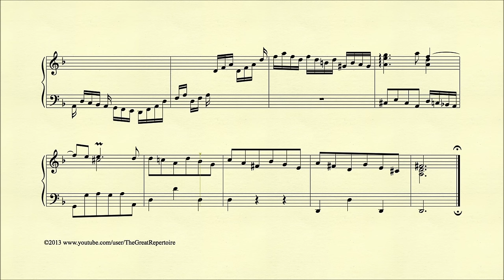Bach, Prelude in D minor, BWV 926, Piano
Bach (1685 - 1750), 9 Kleine Präludien, No 3 in D minor, BWV 926, Piano

9 Little Preludes, Prelude in D minor